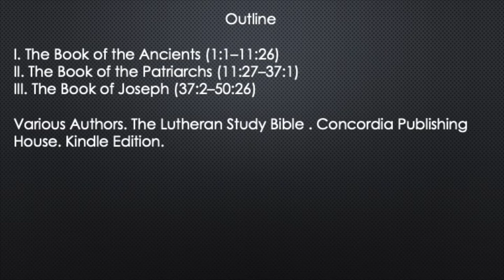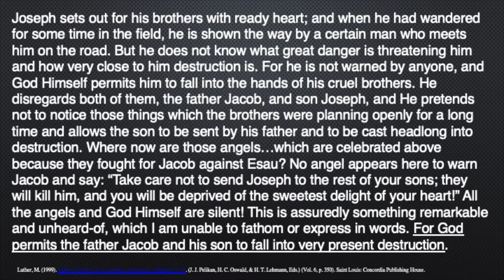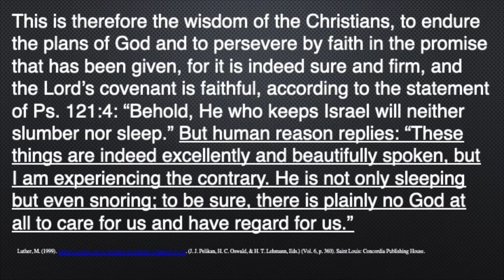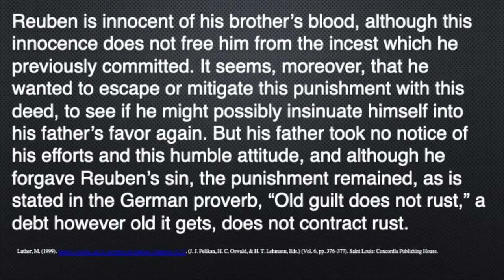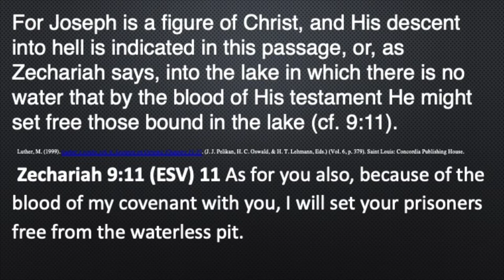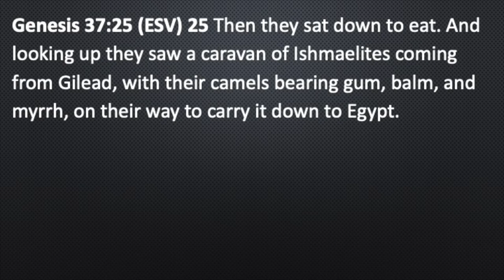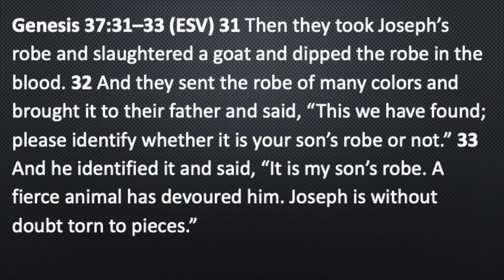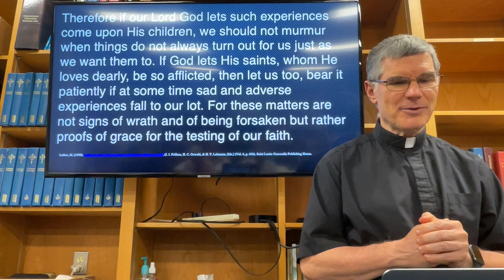Bible Study: Genesis 37:12 - 37:36 Week 45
Peace Lutheran Church
Plainfield, IL